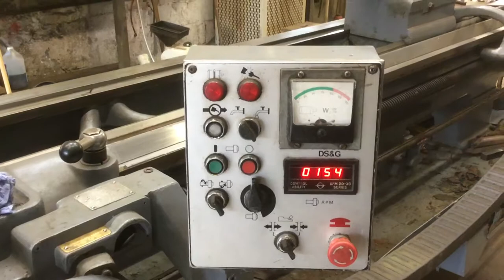Dean smith & grace lathe